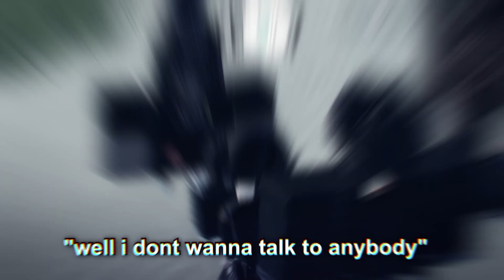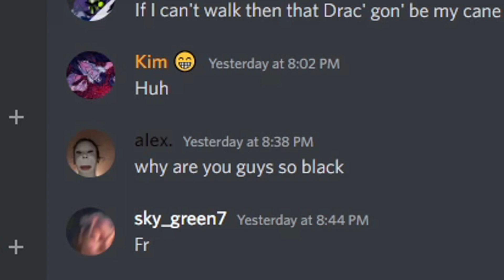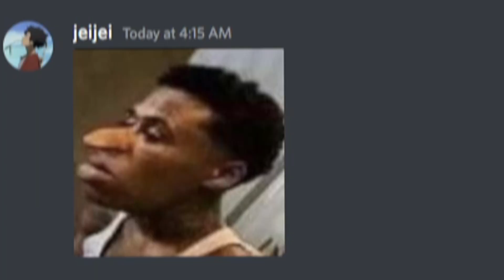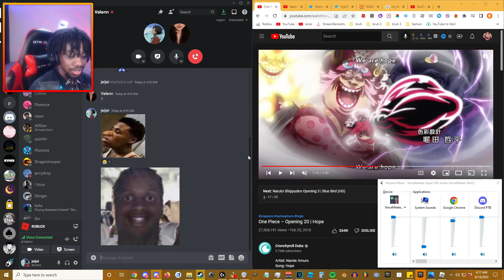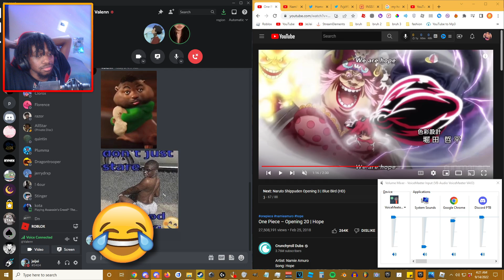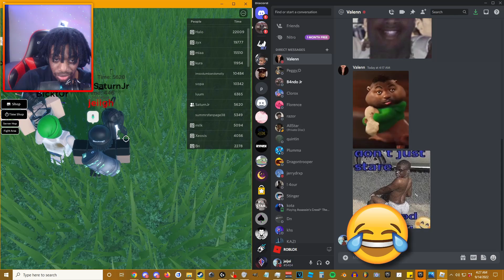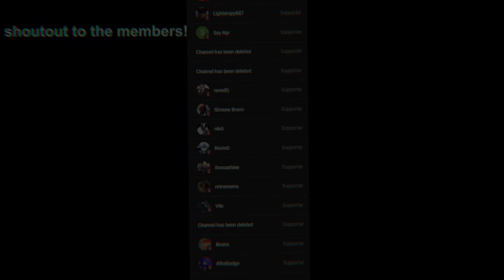MICING UP WITH A GIRL ON HEADLESS HANGOUT... (TROLLING)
Da Hood Group Code - 6405427